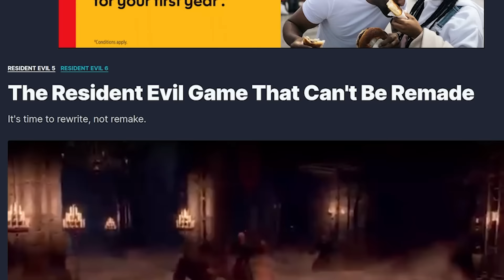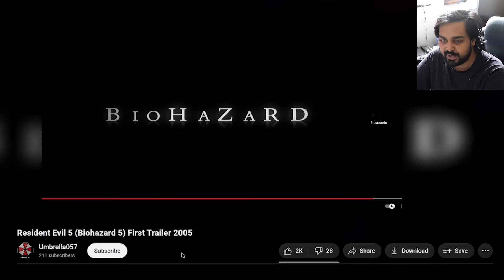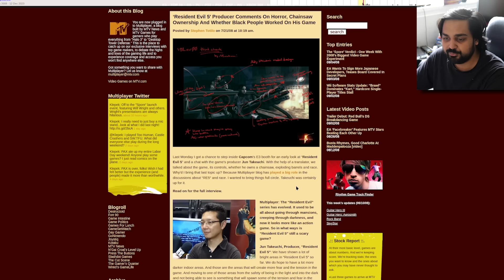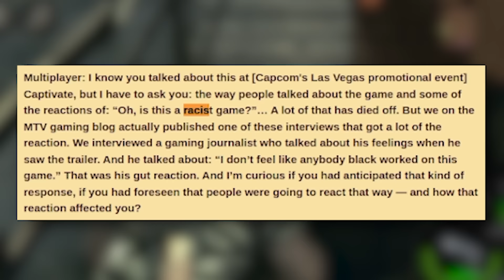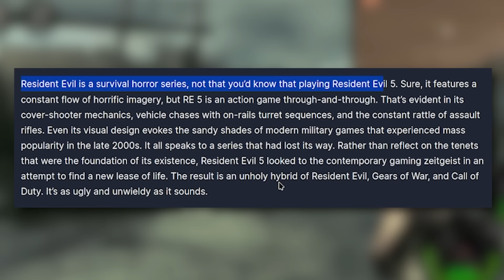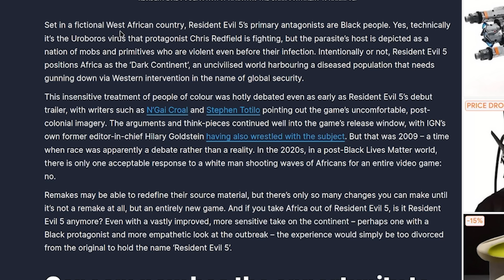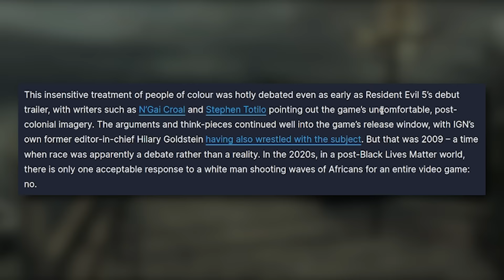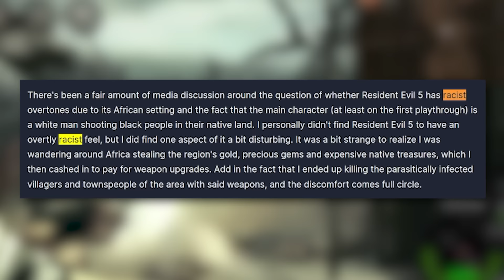IGN Is Terrible...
Hello guys and gals, it's me Mutahar again! This time we take a look at what appears to be a revival of a controversy before the existence of my channel. Resident Evil 5 is a game mired in controversy over it's depiction of Africa. IGN seems to believe it most certainly can't be produced again. Are they in the right? Let's find out!